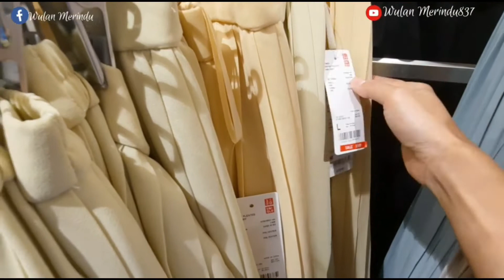UNIQLO 2020 | ON SALE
Terimakasih untuk kalian yang sudah support channel nya Mbak Wulan.